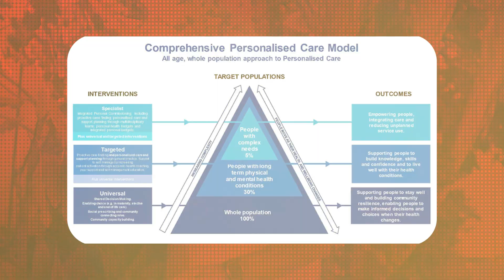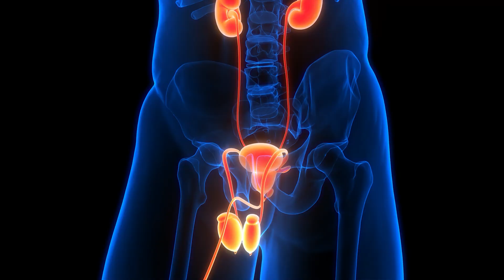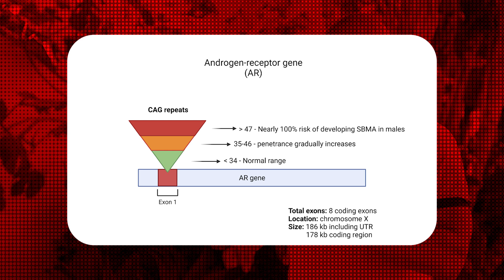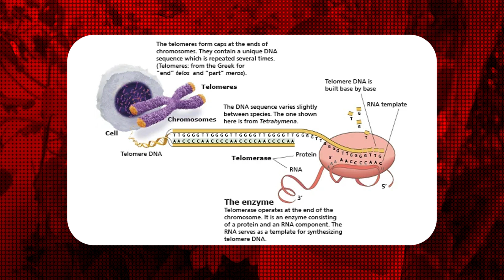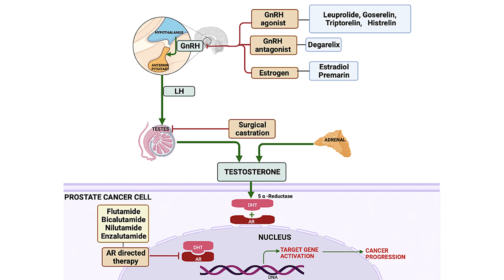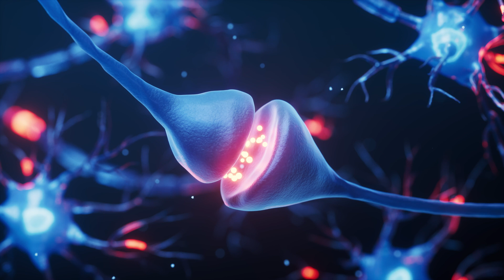What are the signs and symptoms of low testosterone in men?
In this video, Mike Kocsis, founder of Balance My Hormones, dives into crucial aspects of low testosterone and testosterone replacement therapy (TRT). Covering everything from what testosterone is and its role in the body to the symptoms of low levels, Mike provides insights into why low testosterone is often overlooked and inadequately treated by the NHS and other health systems. Learn how testosterone impacts physical and mental health, the importance of monitoring estradiol and dihydrotestosterone, and the genetic factors that may influence testosterone sensitivity. If you're considering TRT or want to understand your hormonal health, this video is packed with vital information and guidance for making informed choices.

Here are some of the top questions covered in this Video:

1. What is testosterone, and how does it work in the body?
2. What are the signs and symptoms of low testosterone in men?
3. How does the NHS treat low testosterone, and what are the limitations?
4. What is the role of estradiol and dihydrotestosterone (DHT) in testosterone therapy?
5. Does testosterone therapy increase the risk of cancer, specifically prostate cancer?
6. How is testosterone measured, and what levels are considered optimal?
7. How do genetics influence testosterone sensitivity and the body’s response to therapy?
8. What are CAG repeats, and how do they affect testosterone sensitivity?
9. What are some of the environmental and lifestyle factors that impact testosterone levels?
10. What is the role of free testosterone vs. total testosterone, and why does it matter in testing?

These questions explore testosterone’s role in health, treatment options, and the complex relationship between testosterone and other hormones.

Don't miss this in-depth discussion on optimizing hormonal health and the cutting-edge approaches offered by Balance My Hormones.

10 Changes to Expect on Testosterone  and TRT at 6 months